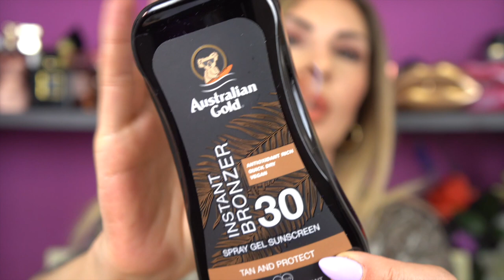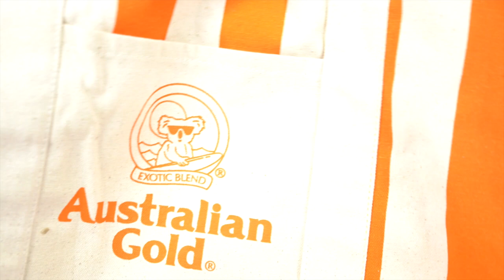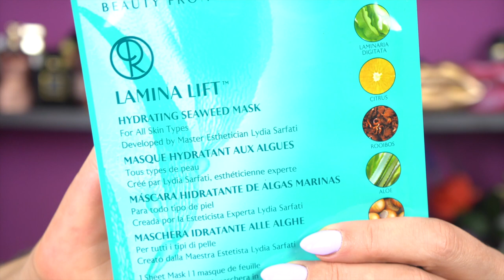MEGA HAUL E NOVITÀ AUSTRALIAN GOLD - REPECHAGE - LONDONTOWN - BAIJA + ROSALIQUE CON CODICE SCONTO🔥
Australian Gold RAYsistant Peach Creamy Blush
Australian Gold RAYsistant Rose Creamy Blush
Australian Gold RAYsistant Guilty Eyepencil Waterproof Brown
Australian Gold RAYsistant Sculpting Foundation Brush
Australian Gold Hot! Bronze 250ml
Australian Gold Sol Enery 300ml
Australian Gold Spray Gel with bronzer SPF30 237ml
Australian Gold Cocoa Dreams 535ml
Su con il codice LADYGLOW e un acquisto superiore a 45€ in omaggio la borsa mare grande

Repechage Algo Mist Hydrating Seaweed Facial Spray 180ml
Repechage C-Serum Seaweed Filtrate 50ml
Su con il codice LADYGLOW e un acquisto superiore a 45€ in omaggio 1 Lamina Lift Hydrating Seaweed Mask

Londontown Gel Color Weekend Cheers - Trolley Away - Portobello Plum
Londontown Lakur Nail Polish Weekend Cheers - Portobello Plum - Dolly Mix
Su con il codice LADYGLOW e un acquisto superiore a 45€ in omaggio lo smalto Lakur da 7ml Summer Fling
Baija Paris Moana Body Oil 50ml
Baija Paris Sieste Tropicale Body Mist 100ml
Baija Paris Moana Eau de Parfum 15ml
Baija Paris Etoile de Sumba Eau de Parfum 15ml
Baija Paris Lip Balm Coco 15ml
Sul sito con il codice LADYGLOW e un acquisto superiore a 45€ in omaggio la Crema mani Moana da 30ml

Rosalique Crema 3 in 1 Anti-Redness Miracle Formula con SPF50 30ml
Rosalique Miracle Brush
Su con l’acquisto di crema e pennello con il codice LADYGLOW riceverete in omaggio la Luxury Make Up Bag
che dovete mettere voi nel carrello, ma vi apparirà come gratuita dopo che avrete inserito la crema, il pennello e il codice;)

I MIEI PREFERITI SU AMAZON

- con il codice SMF0150 sconto del 15% per tutti gli ordini (senza un limite) sul sito SHEIN
- con il codice LADYGLOW su LOOKFANTASTIC fino a -20% su questa lista
- con il codice LADYGLOW01 sconto del 10% sul sito maquibeauty.it fino al 31 maggio
- con il codice GLOWRF -10% sul dispositivo a radiofrequenza CurrentBody con il codice GLOWZB sconto del 20% sul dispositivo ZIIP GX Series e con il codice GLOWLED 15% off sulla linea CurrentBody Skin
- con il codice INF10LADYG sconto del 10%, o del 15% se l'importo dell'acquisto supera 48€ (esclusi i prodotti già in promozione) su Stylevana
- con il codice INF10LADYG sconto del 10% su Stylevana che diventa del 15% se l'importo dell'acquisto supera 48€
- con il codice LADYGLOW sconto del 25% su (valido su tutto tranne le novità)